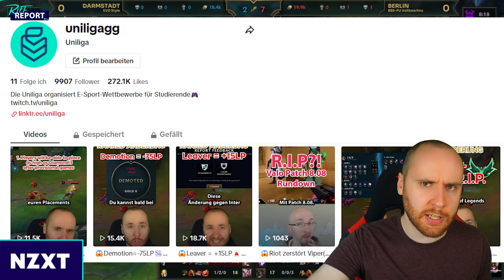2. Größter PATCH EVER! | LoL Patch 14.10 Rundown | Rift Report #7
0:00 Intro
0:12 Mastery Changes
0:41 Ranked Changes
1:20 Arena Changes
1:38 XP Changes
2:01 Kill Gold und Bounty Changes
2:21 WICHTIGE INFO
2:37 Corki „Rework“
4:05 Cho‘Gath
4:11 K’Sante
4:28 Sett
4:33 Viego
4:39 Skarner
5:05 TikTok + Instagram
5:19 Item Changes
5:35 Support Item Changes
6:08 Tank Item Changes
8:03 Mage Item Changes
8:52 Fighter Item Changes
9:22 Boot Item Changes
9:57 ADC Item Changes
13:39 Summoner Spell Changes
14:14 Runen Changes
16:34 Like + Abo + Outro

Das beste LoL Patch Rundown Format wäre ohne unsere fantastischen Sponsoren nicht möglich: